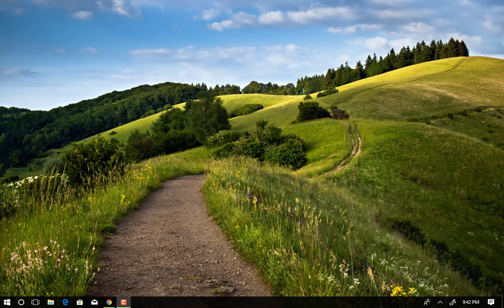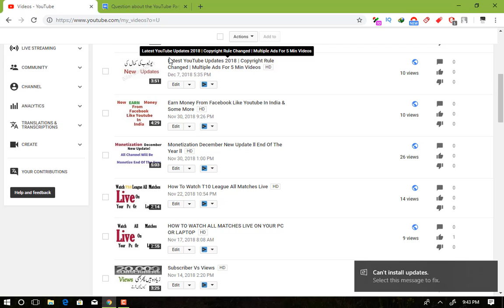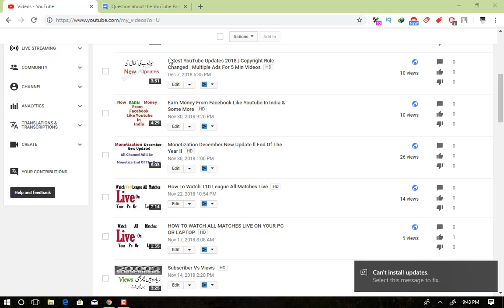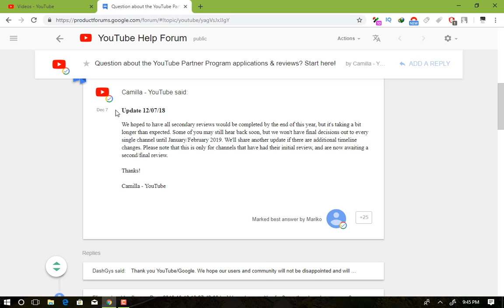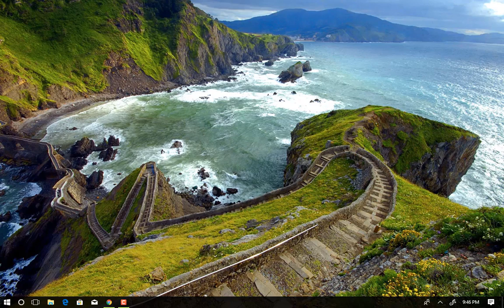Monetization Final Update ll Happy New Year 2019 ll